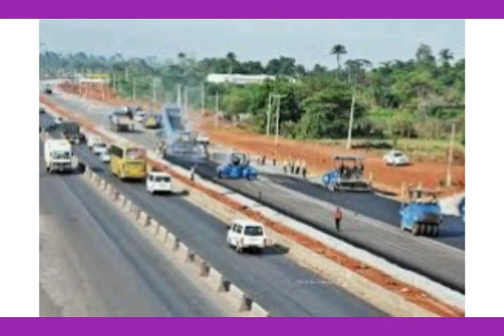THE NORTHERNERS LOVE THE IGBOS, THEY NEED TO WORK TOGETHER | ARTHUR EZE PRAISES BUHARI FOR THESE....